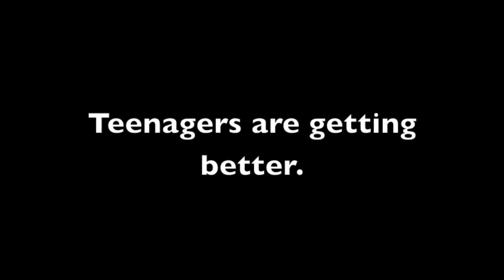Teenagers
John and his friends Angela and Kayla made this project for their english class. Enjoy! :)